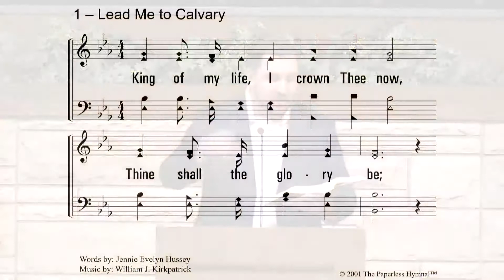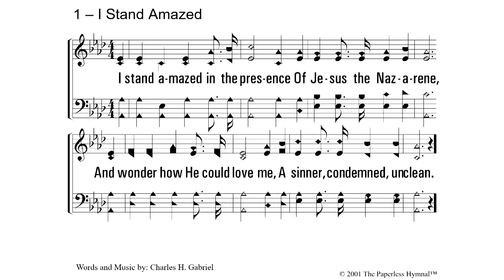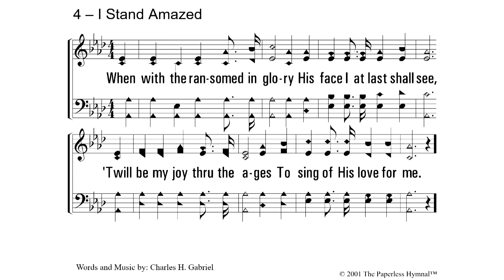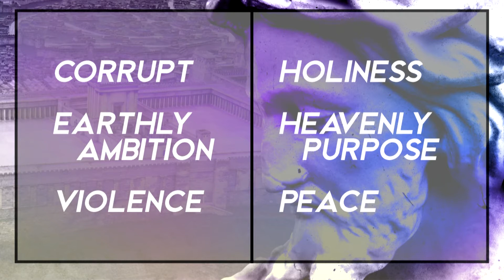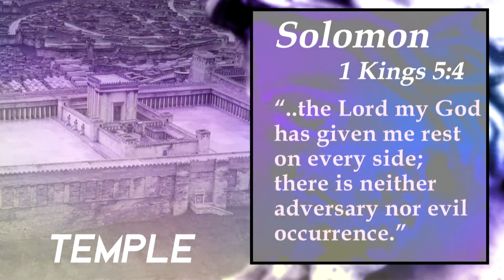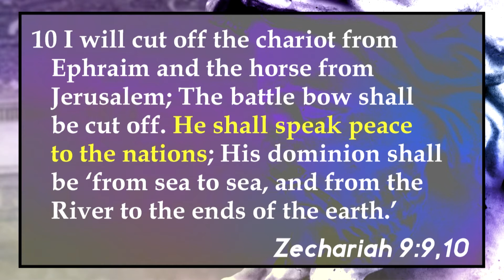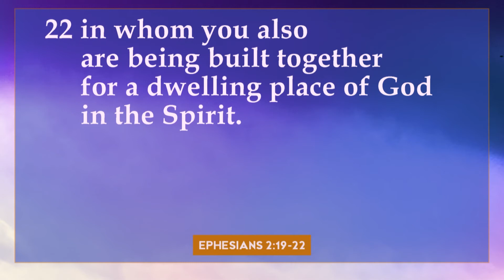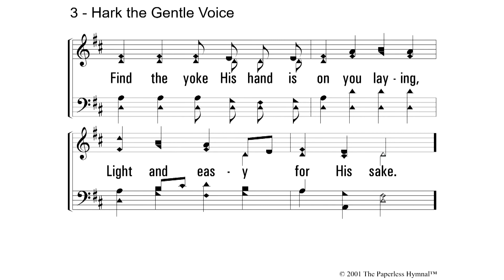Peace in the Presence of Jesus - Sunday AM Jan. 31, 2021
Sunday AM worship on January 31, 2021 - David Rogers